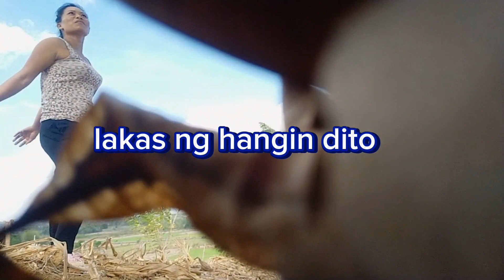maraming ala-ala dito place na ito naming magkakaibigan ❤️ # fresh air dito